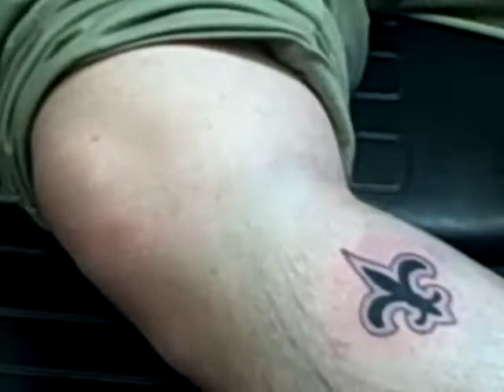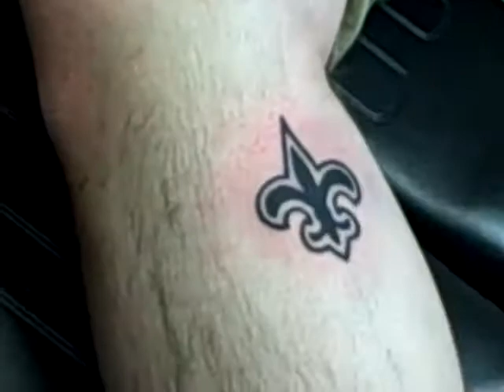Gets His Tattoo (02.20.2010)